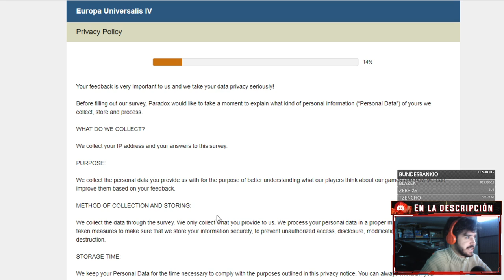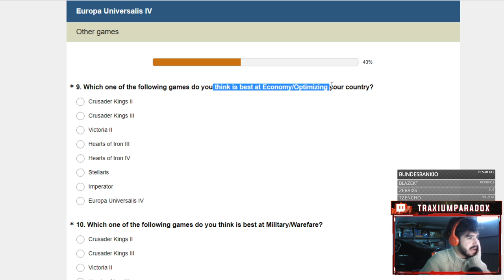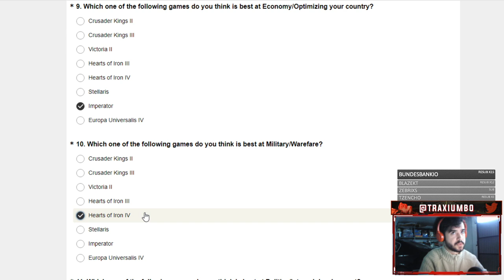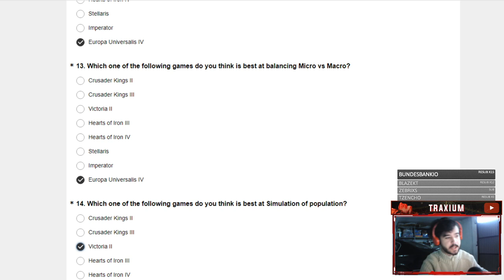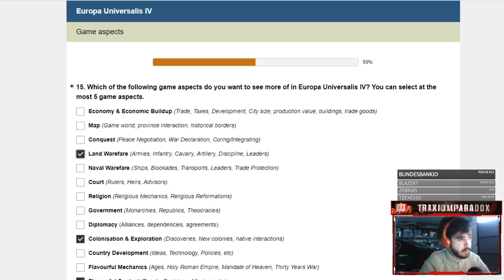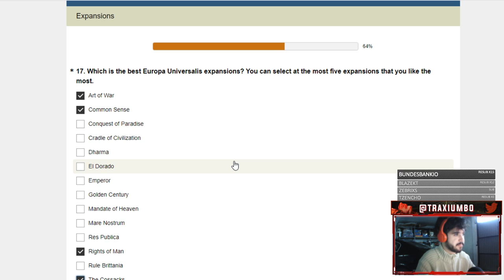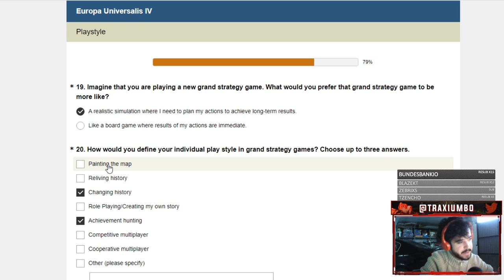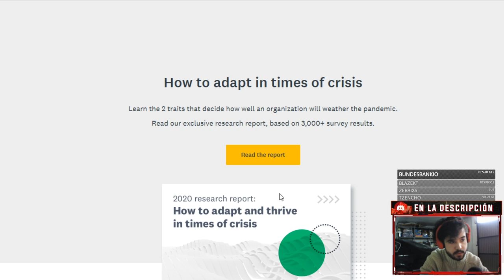¡Hacemos la ENCUESTA del FUTURO de Europa Universalis IV!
Europa Universalis IV: 2013
Stellaris: 2016
Hearts of Iron IV: 2016
Imperator Rome: 2019
Crusader Kings 3: 2020